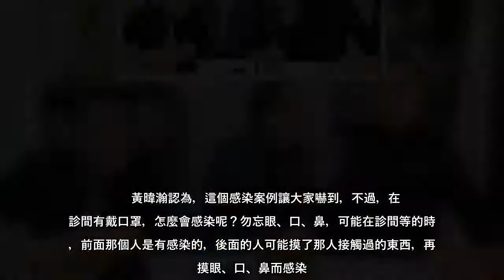桃園醫院群聚增4例，累計19人確診。但是案908男子於1月23日陪媽媽在桃園另一家醫院就醫時，和案889在同一候診室共處26分鐘時被傳染。疫情指揮中心發言人莊人祥證實，此為今年第2起院內感染事件。媒體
桃園醫院群聚增4例，累計19人確診。但是案908男子於1月23日陪媽媽在桃園另一家醫院就醫時，和案889在同一候診室共處26分鐘時被傳染。疫情指揮中心發言人莊人祥證實，此為今年第2起院內感染事件。媒體人吳子嘉表示，
桃園醫院群聚增4例，累計19人確診但是案908男子於1月23日陪媽媽在桃園另一家醫院就醫時，和案889在同一候診室共處26分鐘時被傳染疫情指揮中心發言人莊人祥證實，此為今年第2起院內感染事件媒體人吳子嘉表示，